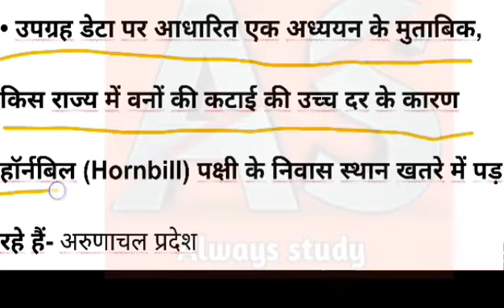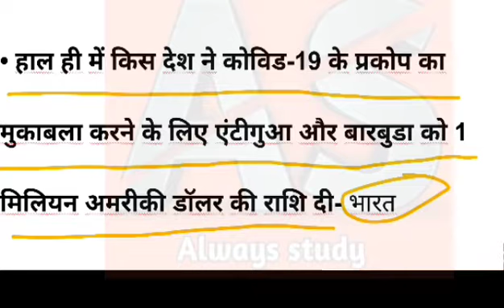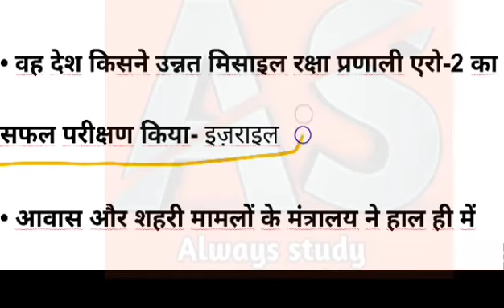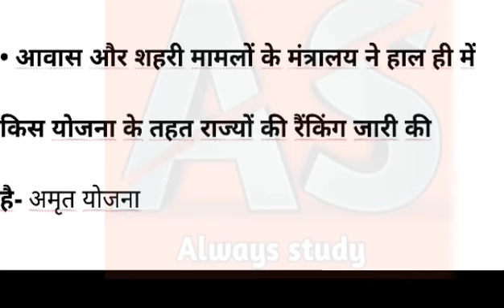16 August 2020 current affairs||always study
hello Dosto

🔥इंग्लिश ग्रामर
🔥विज्ञान
🔥संस्कृत
🔥परीक्षा सम्बन्धी प्रश्न
🔥 मैथ tricks

Always study

🔥 current affairs

Video=194